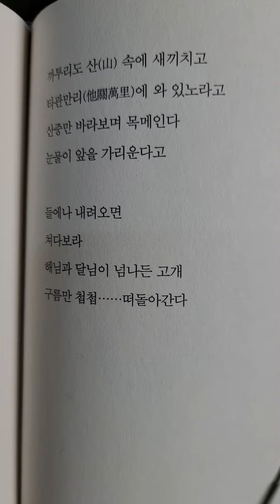집 생각 ㅡ 시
김소월 지음